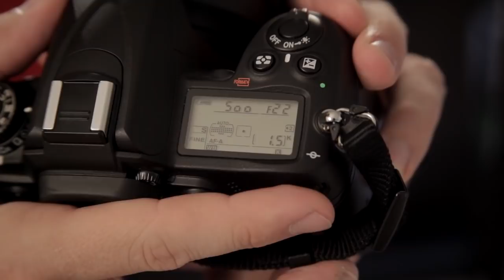Aperature & Shutter Speed for Indoor Photography : Photography Basics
You will have to adjust your aperture and shutter speed in a different way if you're shooting indoors versus when you're shooting outdoors. Learn about aperture and shutter speed for indoor photography with help from an experienced director of photography in this free video clip.

Expert: Dan Reinecke
Filmmaker: Dan Reinecke

Series Description: Even if you've never picked up a camera before, you can still shoot high quality and professional-looking photos by just paying attention to a few key things. Learn about the basics of photography with help from an experienced director of photography in this free video series.